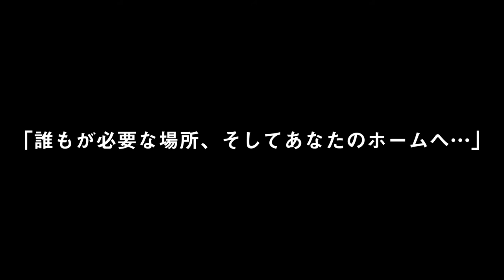【CM】 Men⇔Dy 1st Album 『Made in "HOME" coming』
Men⇔Dy（メンディ） 1st Album 『Made in "HOME" coming』（2012.8.5 On Sale）のスポットCM